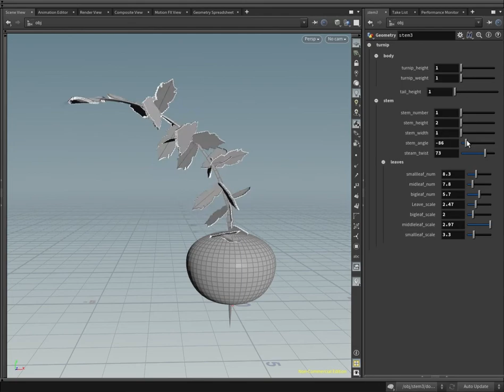Procedural modeling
Procedural turnip for the field